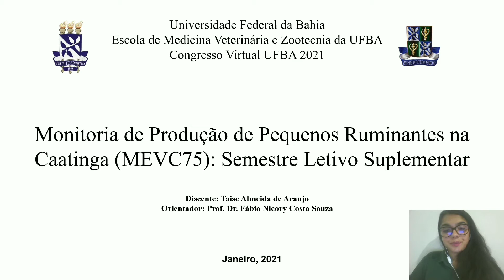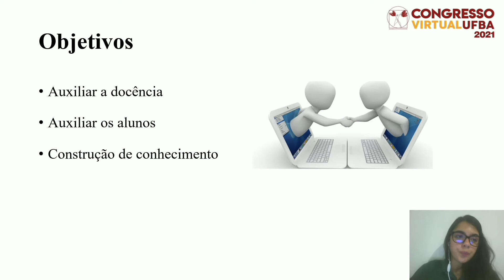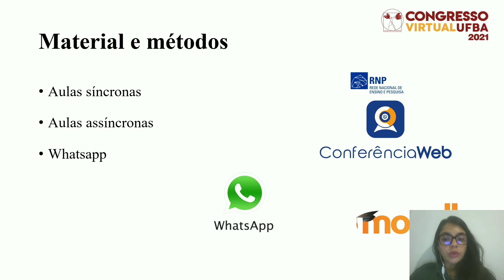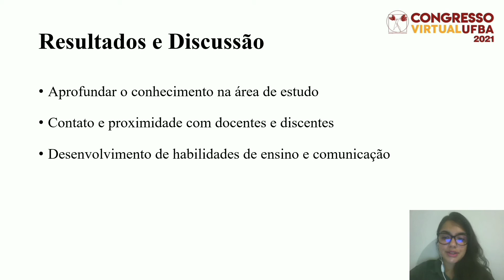MONITORIA VOLUNTÁRIA DE PRODUÇÃO DE PEQUENOS RUMINANTES NA CAATINGA (MEVC75)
Autores:
TAISE ALMEIDA DE ARAUJO OLIVEIRA

Descrição:
Ao longo da graduação é possível observar uma carência de conteúdos voltados para produção animal na caatinga, um bioma com ampla distribuição na região Nordeste. A existência de raças caprinas e ovinas adaptadas, contribui para viabilizar uma criação que não exige muito em infraestrutura. O pequeno porte e o bom aproveitamento alimentar, permite a utilização de vegetações nativas, e representam algumas características que tornam a caprinocultura e a ovinocultura alternativas a serem exploradas nas regiões semiáridas. A disciplina de Produção de Pequenos Ruminantes na Caatinga é um componente curricular de caráter optativo criado, a princípio, especialmente para o Semestre Letivo Suplementar implementado durante a pandemia da COVID-19. Assim, o presente trabalho tem como objetivo descrever as experiências obtidas durante a monitoria voluntária de Produção de Pequenos Ruminantes na Caatinga. A oportunidade da monitoria permitiu participar das aulas, auxiliar na organização das atividades da disciplina, além de contribuir significativamente para comunicação entre alunos e professor. As atividades da disciplina ocorreram totalmente de forma remota, sendo o momento síncrono realizado através da plataforma Conferência Web e o assíncrono por meio de conteúdo disponibilizado na plataforma AVA Moodle e atividades avaliativas. Ao longo da disciplina, os alunos foram submetidos a duas atividades avaliativas, na forma de projetos. A monitoria contribuiu oferecendo suporte aos graduandos via remota, o que possibilitou no melhor desempenho acadêmico. A plataforma utilizada como meio de comunicação entre monitor e alunos foi o Whatsapp, o qual viabilizou a criação de grupos, facilitou a elucidação de dúvidas e o aprendizado. Nesse contexto, a atividade de monitoria se mostrou crucial para um bom rendimento da disciplina, mesmo diante da situação atípica de pandemia.